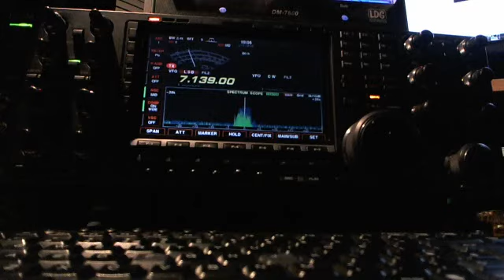m0edx &rz3dri 40 m ssb qso